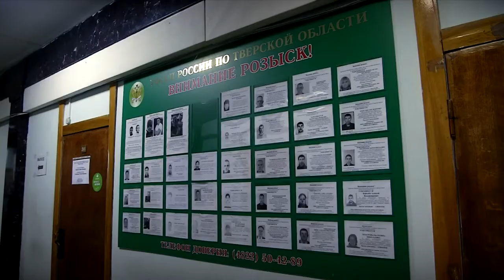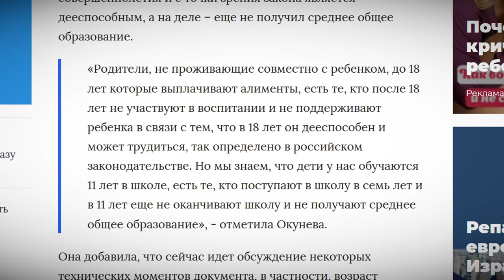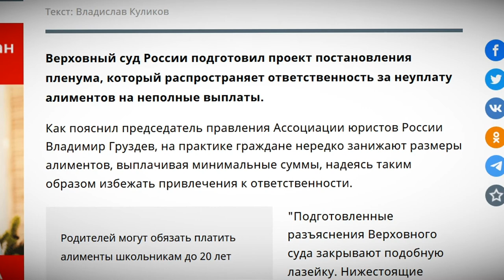В России предложили ввести алименты на детей до 20 лет